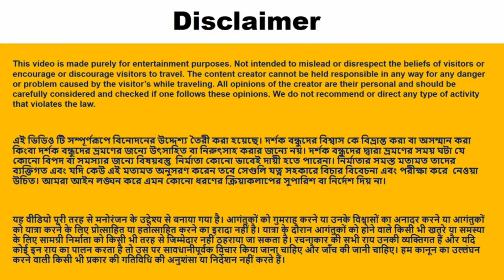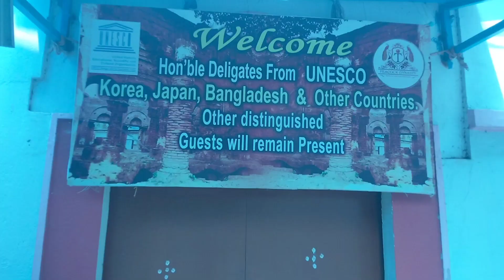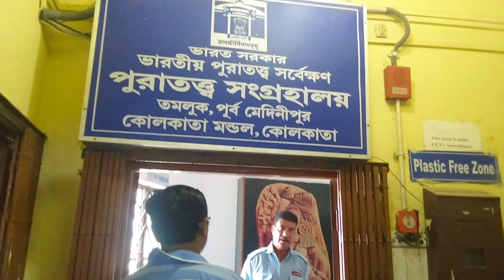😱 Tamluk Rajbari and Radha Madhab Jiu Mandir 😱রহস্যময় তমলুক রাজবাড়ীর ইতিহাস 😱 One day trip 😱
Tamluk Rajbari, Purba Medinipur is one of the wonderful places to see in Tamluk. It is a nice weekend destination from Kolkata. It is also called Tamralipta Rajbari. This video will offer a guide for heritage travel in Tamluk. It will cover Rajbari, temples and museum  in Tamluk.   It is one of the most  wonderful heritage sites in West Bengal.  The old Rajbari was established in 1837.

How to go around
Kolkata to Tamluk Rajbari Road…
Kolkata Kolaghat then take Haldia Tamluk Mecheda Road and then Tamluk Paskura Road.
Or,
Reach Tamluk bus stand and then take a toto from there and reach the Rajbari close to Tamluk P.S.
Or,
By train,  get down at Tamluk station and take a toto to reach the Rajbari in 10/15 minutes.
Radhamadhabjiu Temple is adjacent to Rajbari.

One day tour to Tamluk Rajbari 2023

Bike Ride to Tamluk Rajbari

Kolaghat to Tamluk Rajbari Bikeride

History of Tamluk rajbari

তমলুক রাজবাড়ি কিভাবে যাবেন

Tamluk rajbari vlog 2023

Tamluk rajbari hidden place

Tamluk rajbari gupto surongo

Ruined place in Tamluk

Best tourist place near Kolkata

Near Kolaghat best tourist place